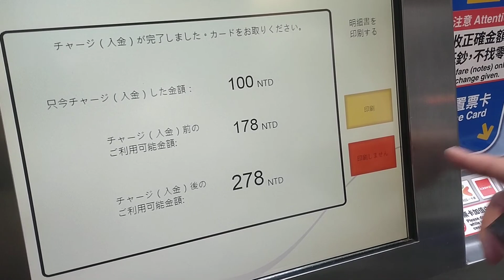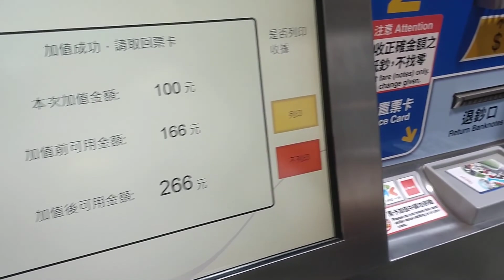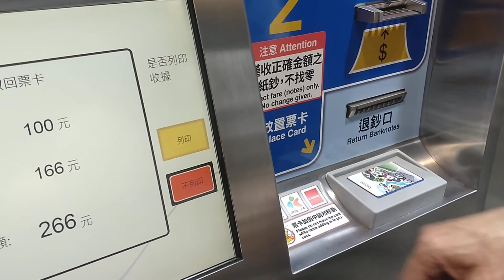2023/04/14 FR🇹🇼台北MRT🚃